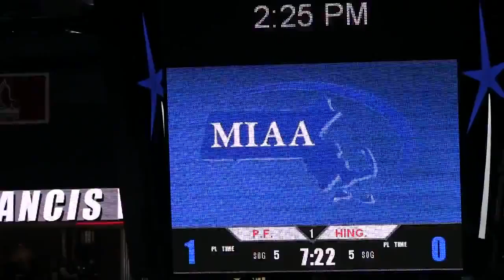23 Hingham Harbormen @ Springfield Cathedral 03 06 2016